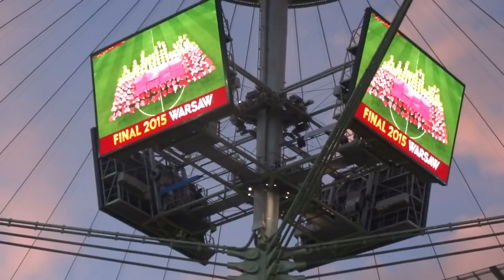"Lekcja Stylu": Sevilla - Dnipro w 90 sekund!